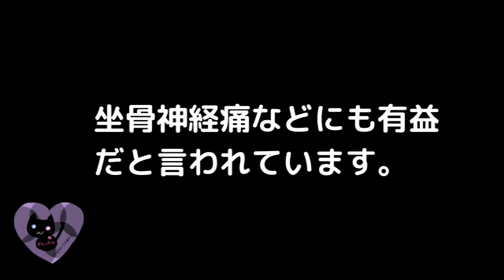00377【学名】『セルピルム』の学名【アロマハーブ４択クイズ】